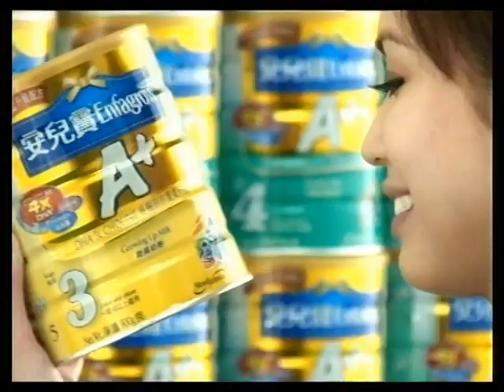2009 美贊臣 連續7年全港銷量No.1 廣告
2 安嬰寶 Enfapro
3 安兒寶 Enfagrow
4 安兒健 Enfakid
5 安學健 Enfaschool